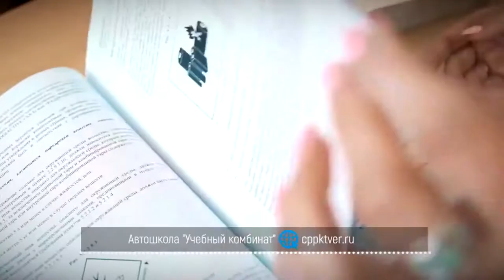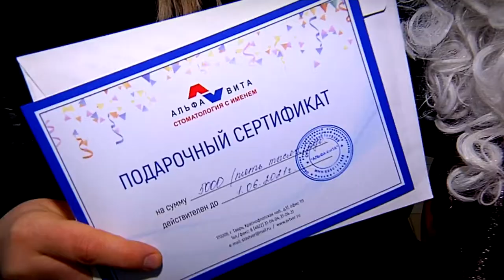«Тверской проспект» вместе с партнёрами поздравляет жителей Твери с наступающим Новым годом